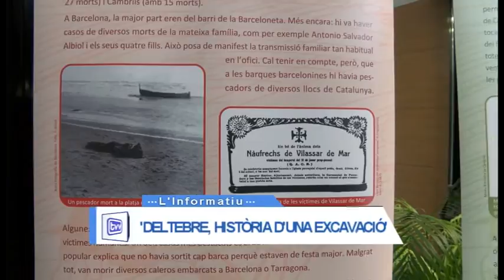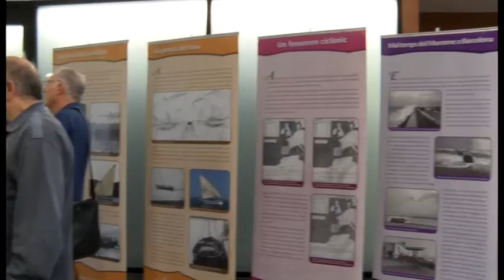'Deltebre, història d'una excavació'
‘Deltebre, història d’una excavació’ es el títol de la tercera de les jornades marítimes que se celebren a l’Hospitalet de l’Infant. La conferència tindrà lloc dilluns vinent a dos quarts de 8 de la tarda a la Sala Bonet Castellana del Centre Cultural Infant Pere.